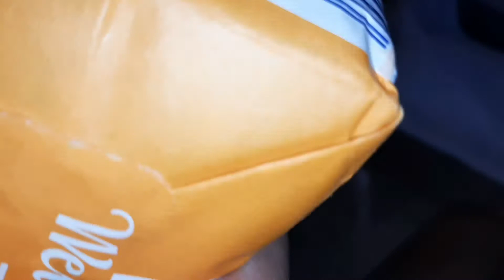بعجينة واحدة حضرت الشباتي التونسي و شباتي المهدية 🇹🇳💯 فكرة مشروع مربحة جدا للصيف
للمزيد من المنفعة في تعلم الطبخ_التونسي
لا تنسى الإعجاب، الإشتراك بالقناة و#تفعيل_الجرس ليصلك كل جديد
شكرا❤️
✅✅إشترك الآن ..أنت المستفيد✅✅
رابط الإشتراك:
يمكنك ايضا التواصل معي على هذه المواقع